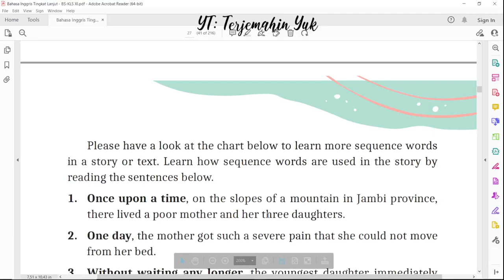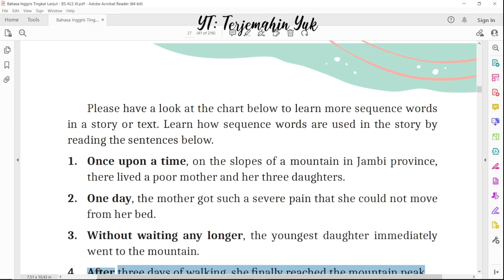Hal. 27 kelas 11 Terjemahan Buku Bahasa Inggris SMA SMK Kurikulum Merdeka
terjemahin yuk
terjemahinyuk
terjemahkan yuk
Kurikulum Merdeka
Kelas XI
Tingkat Lanjut halaman Belanja di Shopee: